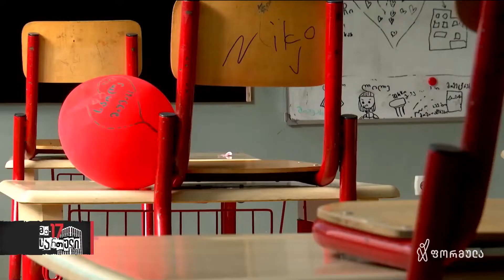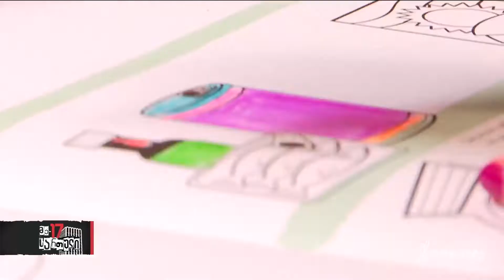პრობლემები, რომლებსაც მშობლები მესამე პანდემიურ სემესტრში აწყდებიან